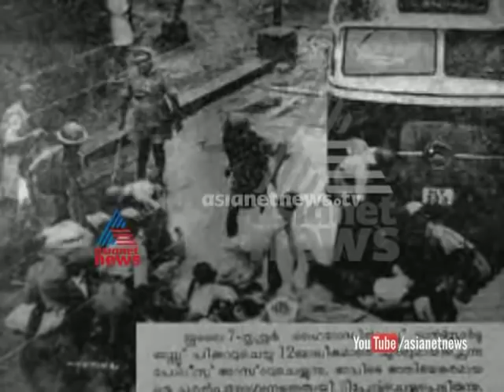Special programme on Justice V. R. Krishna Iyer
V. R. Krishna Iyer, is a former judge in the Supreme Court of India.